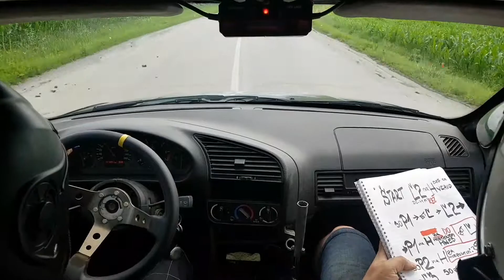II. HSF Rally Družstevná pri Hornáde 2019 | RS1 | PETRUŠOVÁ Anna | BMW E36 320i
Čas kola: 1:43.224